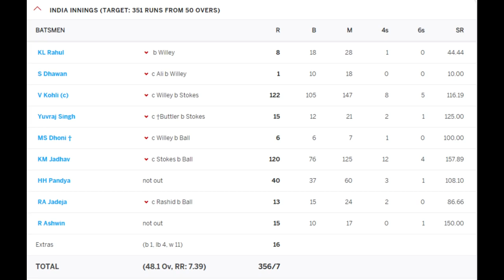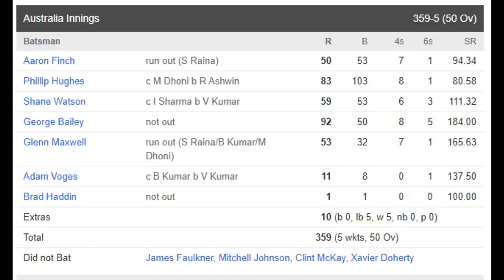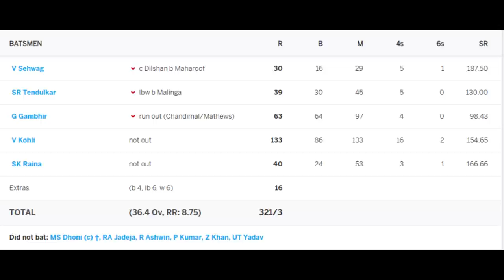கிரிக்கெட் வரலாற்றில் சிறந்த சேசிங் தருணம் | Best Chasing Moments In cricket History |Cricket Facts